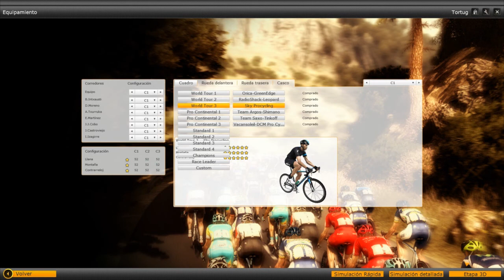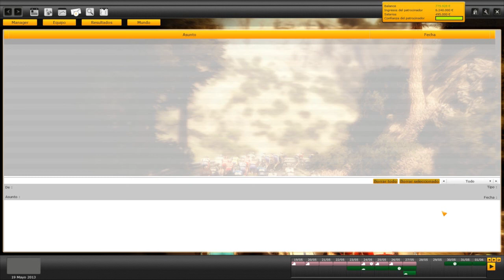Pro Cycling Manager | Let´s play en español | Giro de Italia - Etapa 14 (Cap. 28)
PCM 2012

Etapa 14 (Cervere - Bardonecchia) 155.9 Km

Decimocuarta etapa del giro de italia 2013.Nueva etapa de alta montaña en la que nuestro objetivo sera el de siempre,intentar aguantar con los mejores y mantener la ventaja en el maillot de la regularidad de izaguirre.

A ver que ocurre!

A cuidarsee